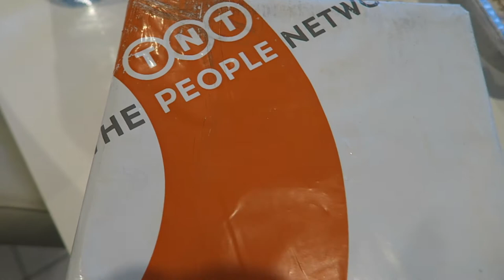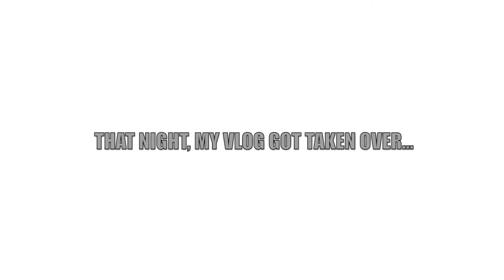Ken Hijacked My Vlog ♡ Phoebe Cates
Hey Guys! Went to the Gold Coast again for my sisters birthday. We may have overdone the soju shots. Hope you guys enjoy this as much as we did! Xx

IF YOU LIKE WHAT YOU SEE... PLEASE HIT THAT ♡ S U B S C R I B E ♡ BUTTON SO YOU DON'T MISS OUT ON ANY EVENTS!

Get to know me a little better ♡

Social Media ♡